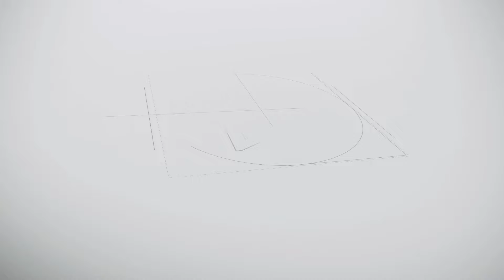அடுத்தவர்களின் வாழ்க்கையை பார்த்து ஆசைப்படும் மனைவியும் குடிகார கணவனும் (நடப்பதை சொன்னோம்)/ssavlog🤣